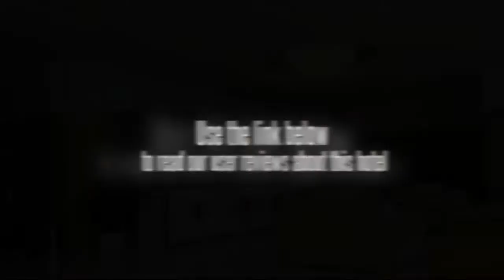Mingzhu Hotel Chongqing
Located in Beibei District, the Mingzhu Hotel Chongqing is a perfect base while in Chongqing.